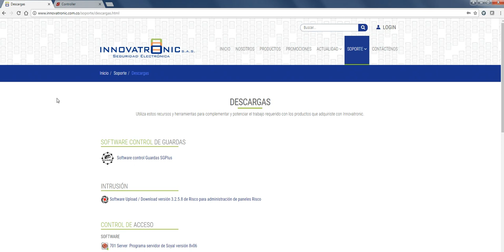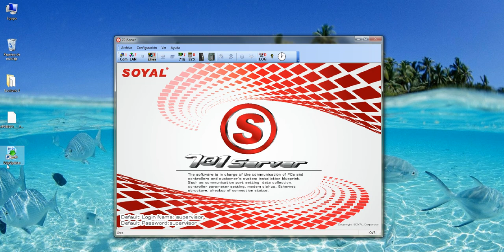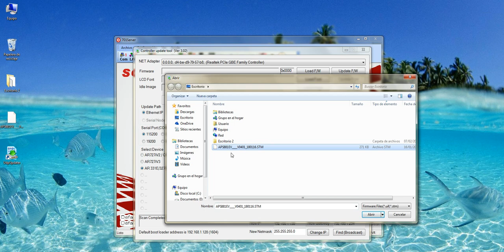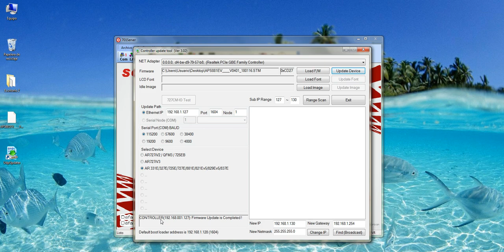Software Introduction & Teaching-Firmware Updating by Udppdater (Actualizacion Firmware)